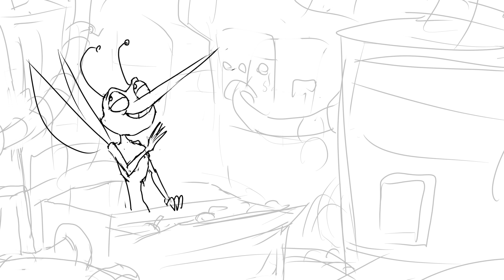Bug-Away Mouth Spray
Have you ever been on a date? Have you ever been in love? Did you think the person you loved was real, that they loved you back, but it turned out they didn't? Has that ever happened to you? Has it? Has it? Alison, if you're out there, I hate you. I hate you so much, I never want to speak to you again.